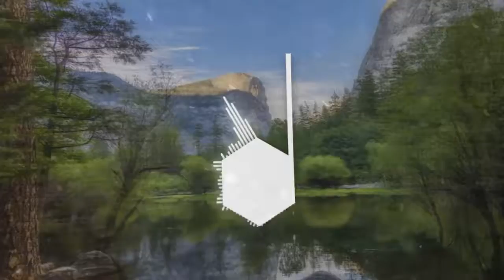Borhuh ft. Dean Reyes - Gold (Anda Remix)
♫ Song info:
- Artist: Borhuh
- Featuring: Dean Reyes
- Song Name: Gold
- Rework: Anda Remix
- Genre: Trap
- Length: 5:42

📷 Background info:
- Author: Unknown